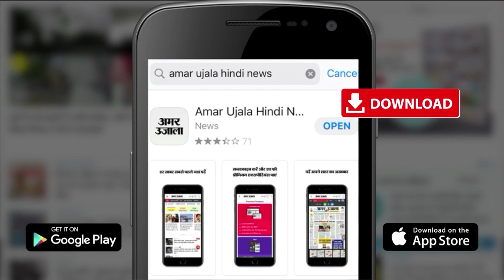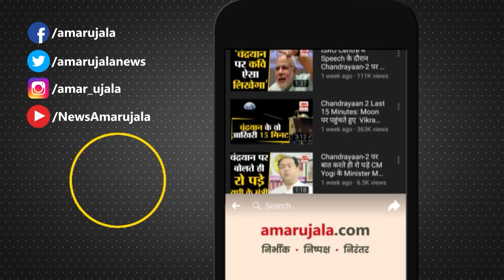J&K में Target Killing की घटनाओं को लेकर Amit Shah ने की हाई लेवल Meeting, Jammu-Kashmir Big News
J&K में Target Killing की घटनाओं को लेकर Amit Shah ने की हाई लेवल Meeting, India News

बैठक में अमित शाह ने कहा कि कश्मीरी हो या नॉन कश्मीरी सुरक्षा के कड़े इंतजाम किए जाएं. स्थानीय लेवल पर खुफिया और सुरक्षा दायरा और बढ़ाया जाए. कश्मीर में ऐसे इलाकों को चिन्हित किया जाए जहां इस तरह की वारदात हो सकती है. आतंक फैलाने वाले लोगों से सख्ती से निपटा जाए किसी भी कीमत पर बख्शा ना जाए.